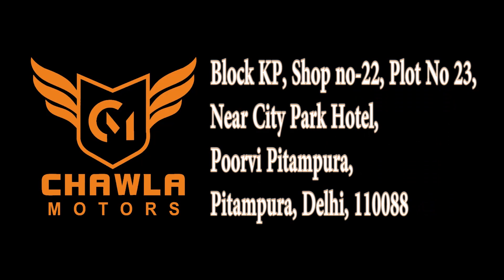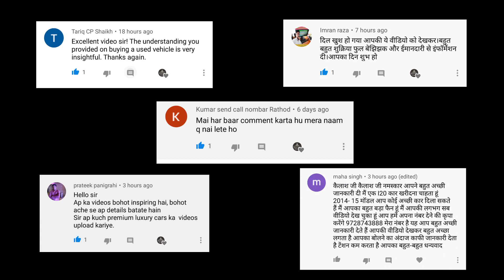Affordable Used Car ₹ 1.55 lac onwards | Honda City, Mobilio, Maruti Ciaz, Swift, Ford Figo, Fabia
Hi friends In this Video I Explore Car Market (Chawla Motors) Situated In Peetam Pura Delhi. you can Buy Second hand Cars like XUV 500, Scorpio, Innova, Endeavour ,Honda, Hyundai ,maruti suzuki, volks wagen , mahindra, etc...at very reasonable price with Warranty.
I explore this Dealer in OCT 2019, I am sharing my experience. i am not promoting any shop ,dealer, seller, this is only for your information,

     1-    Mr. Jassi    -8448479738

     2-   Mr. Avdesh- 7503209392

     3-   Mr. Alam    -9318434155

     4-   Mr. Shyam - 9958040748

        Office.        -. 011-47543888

Block KP, Shop no-22, Plot No 23, Near City Park Hotel, Poorvi Pitampura, Pitampura, Delhi, 110088

If dealer not answering your call just share your budget and requirement with your name and location. Dealer will revert your enquiry in 24 hour max..